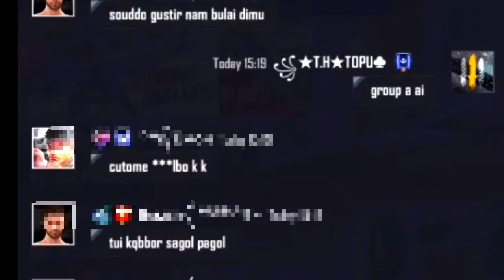Kabbo ভাইকে Bot বলল World Chat এ তর্কাতর্কির মুখে 1 Vs 2 Room Challenge. @Itz Kabbo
Kabbo ভাইকে Bot বলল World Chat এ তর্কাতর্কির মুখে 1 Vs 2 Room Challenge.

please dont break my heart

🆔 Free Fire Id Name :- ᴹʳメTopu_YT (Bangladesh Region)

            ⚔️ Mobile Specification ⚔️

⚔️Name : Realme 5i
⚔️Android 10.0
⚔️Processor : Octa Core, up to 2.0 GHz
⚔️Ram : 4GB
⚔️Rom : 64GB
⚔️Chipset : Qualcomm Snapdragon 665 (11nm)
⚔️Display : 6.52 inches, HD+, IPS LCD Touchscreen, Corning Gorilla Glass (unspecified version)

1.Garena Free Fire Indonesia Live
2.Garena Free Fire Brazil Live
3.Garena Free Fire Brasil Live
4.Garena Free Fire India Live
5.Garena Free Fire Singapore Live
6.Garena Free Fire Thailand Live
7. Garena Free Fire Bangladesh Live